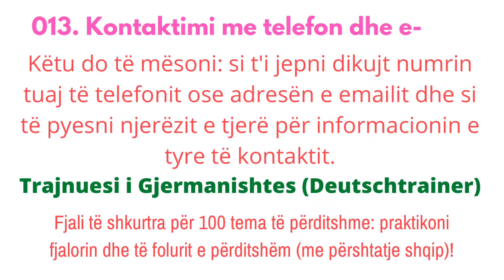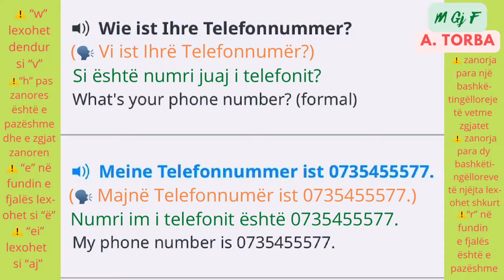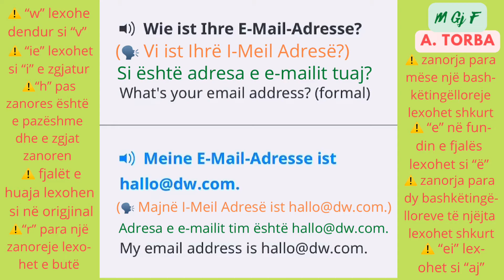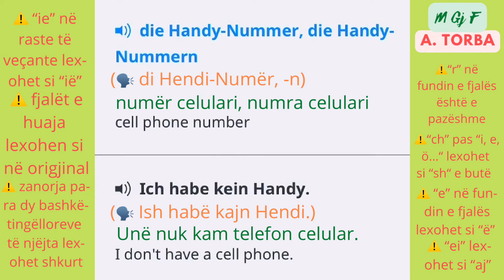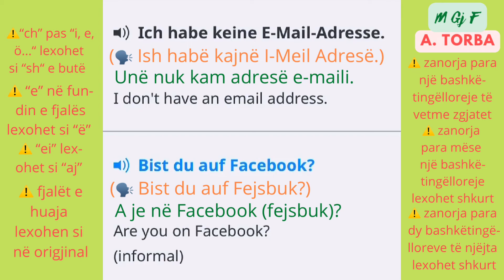013. Kontaktimi me telefon dhe e-mail (Informacioni i kontaktit: këmbimi i telefonit, e-mailit etj.)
013. Kontaktimi me telefon dhe e-mail (Informacioni i kontaktit: këmbimi i telefonit, e-mailit etj.)

Këtu do të mësoni: si t'i jepni dikujt numrin tuaj të telefonit ose adresën e emailit dhe si të pyesni njerëzit e tjerë për informacionin e tyre të kontaktit.

Trajnuesi i Gjermanishtes (Deutschtrainer)

Fjali të shkurtra për 100 tema të përditshme: praktikoni fjalorin dhe të folurit e përditshëm (me përshtatje shqip)!